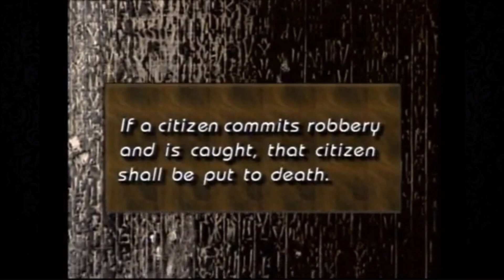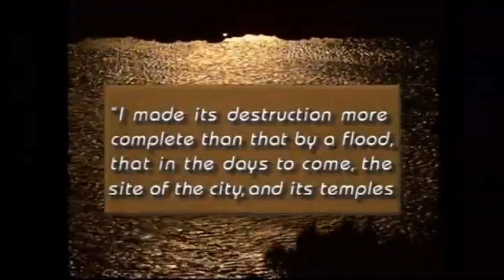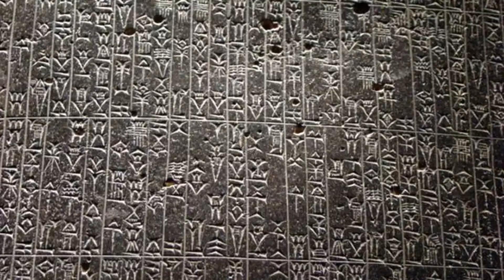HAMURABI E O CÓDIGO DE LEIS - BABILÔNIA ( Documentário)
HAMURABI E O CÓDIGO DE LEIS - documentário
O Código de HAMURABI é um conjunto de leis criadas pelo sexto rei da Suméria HAMURABI, na Mesopotâmia. É um código baseado,no século XVIII a.C., na Mesopotâmia. É um código na lei do Talião,que representa uma dura retaliação do crime praticado e de sua pena. A lei do Talião se baseia no olho por olho, dente por dente.
√ história; Durante o período de hegemonia do império babilônico sobre a Mesopotâmia (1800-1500 a.C.) o rei HAMURABI foi responsável por uma das mais importantes contribuições culturais daquele povo. A compilação de um código de leis escrito quando ainda prevalecia a tradição oral,ou seja, em época em que as leis eram transmitidas oralmente de geração em geração ou forma costumeira.
1. O código de HAMURABI é um dos documentos jurídicos mais antigos relacionados com os direitos humanos.
2. Não há evidências documentais que afirmem que o código, más com certeza ele foi copiado e estudado pelas gerações posteriores.
3. O código de HAMURABI é um dos mais antigos escritos decifrados do mundo e apresenta um código de leis da antiga BABILÔNIA na Mesopotâmia. Escrito em cerca de 1754 a.C. pelo sexto rei

Hamurabi código de HAMURABI; HAMURABI e seu código, criado na Babilônia
Título: Código de HAMURABI
documentário: BABILÔNIA,passado, presente e futuro
apoio: @TheusXip1 @MissEvairis @anairrodriguesdefreitas @PastoraSandraGarrido
Direção: Ev. Fernando Silva